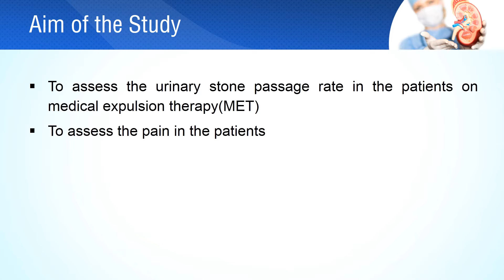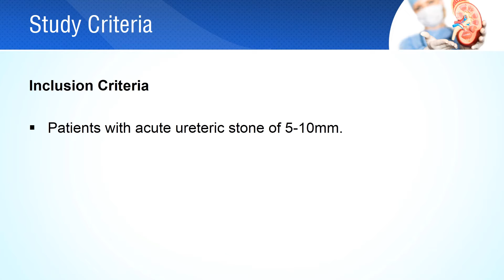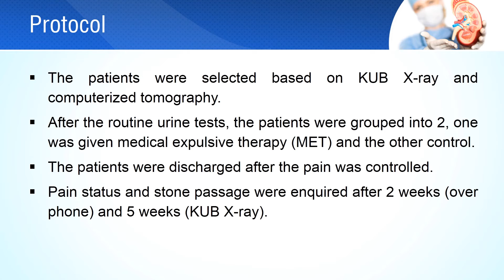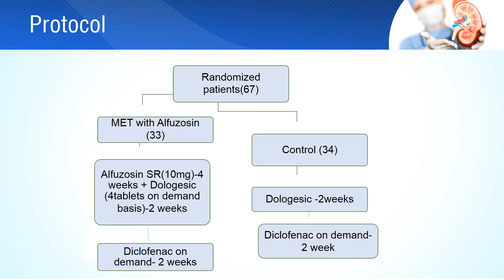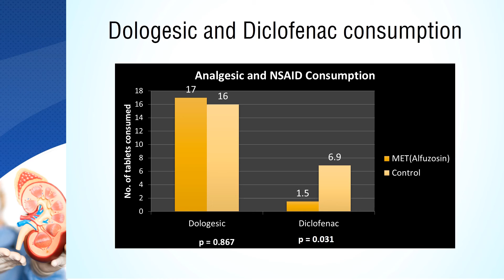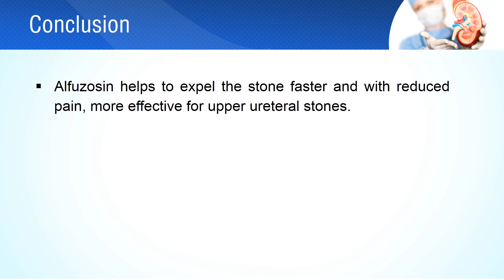Alfuzosin Is Effective For Spontaneous Expulsion Of Urinary Stones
Urinary stones can range from ‹5mm to ‹10mm. The stone position can vary; it can be an upper ureteral stone or a lower ureteral stone. The removal of the stone is very essential. The present study involves the stone expulsion rate of patients on alfuzosin treatment in comparison with a control group.